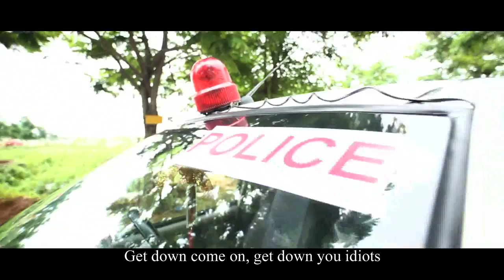BOMMA BORUSU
WRITTEN & DIRECTED by VINOD SINGH.
STAR CASTING: ZSHANK RADHAM as RAVI, MOHAN KRISHNA as SAM, JHANSI DEVINENI, PAVAN as SONY , KISHORE SINGH as ASHOK NANDHAN,KARUNAKAR REDDY.
Co-Director : BHARATH PETETI.
DOP: ANIL ABBADI

STORY:
People from different parts of the state come to Hyderabad every day, some for their living and some to become famous and rich.If few people come and struggle to fulfill their dreams, many others give up feeling they cant do anything.This story is about three ambitious guys who wanted to do something in life but ended up doing some other thing.